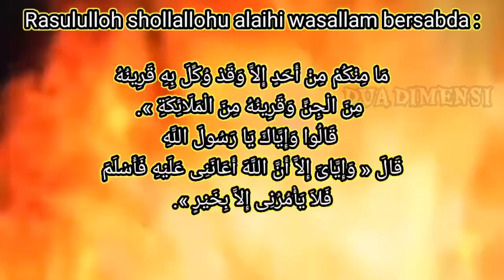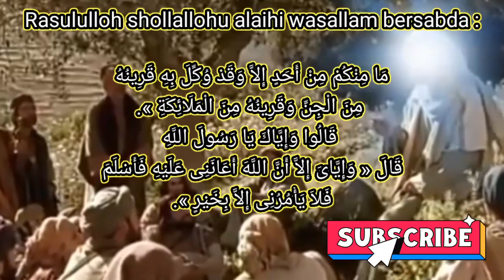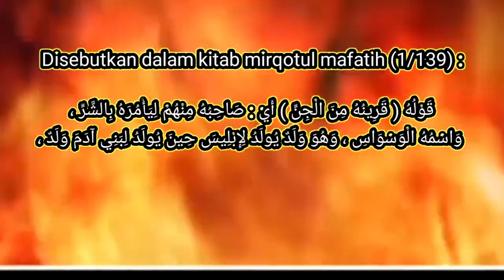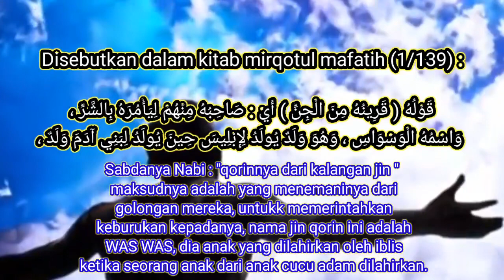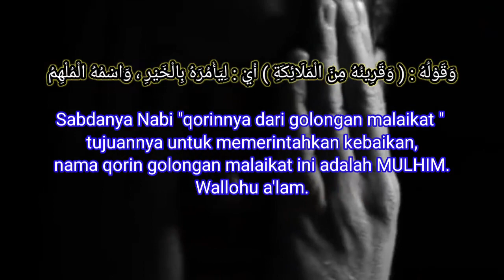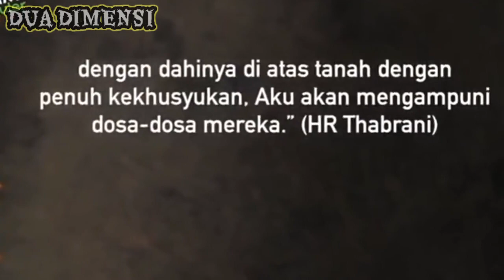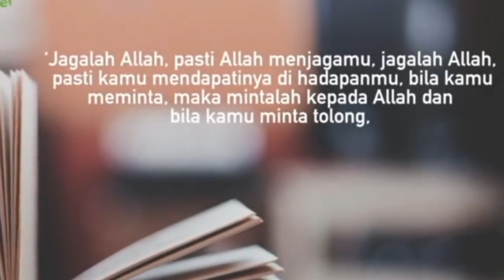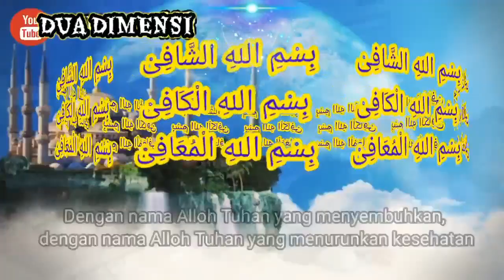Jin Qorin dan malaikat pada tubuh manusia?? Ngapain ya mereka!!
Jin qorin,Benarkah ada qorin jin dan malaikat pada tubuh manusia?? Banyak yang belom tahu...